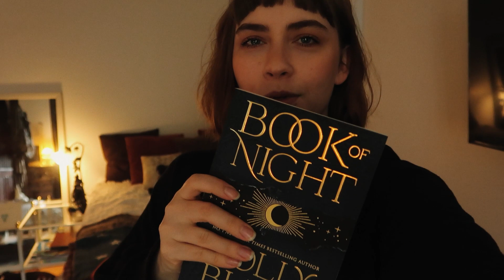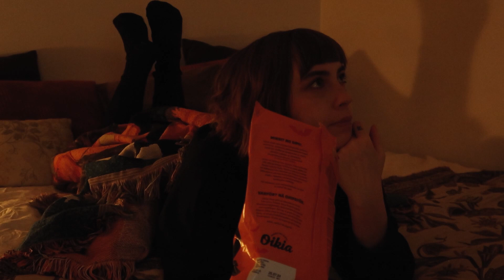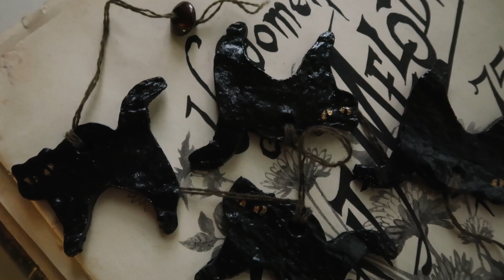𝐏𝐫𝐚𝐜𝐭𝐢𝐜𝐚𝐥 𝐌𝐚𝐠𝐢𝐜, 𝐛𝐞𝐢𝐧𝐠 𝐬𝐢𝐥𝐥𝐲, 𝐚 𝐛𝐥𝐚𝐜𝐤 𝐜𝐚𝐭 𝐨𝐫𝐧𝐚𝐦𝐞𝐧𝐭 - DIY Halloween-koriste ja leffailtaa | 𝐎𝐂𝐓𝐎𝐁𝐄𝐑 𝟐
The DIY ornament turned out so cool! Love these little projects and I don't know if I'll ever recover from watching Practical Magic.